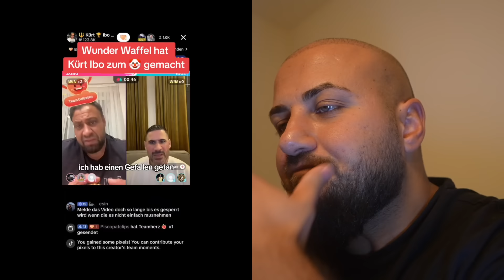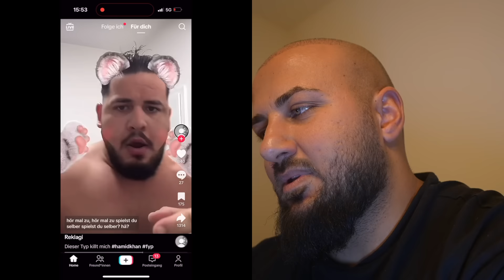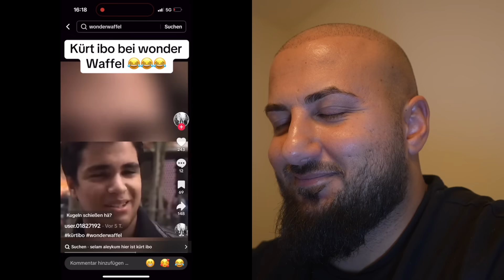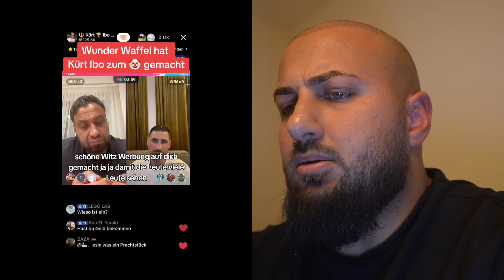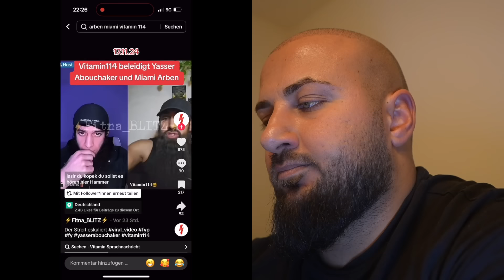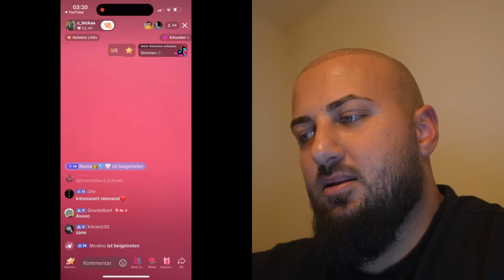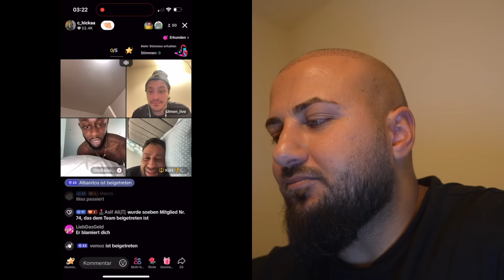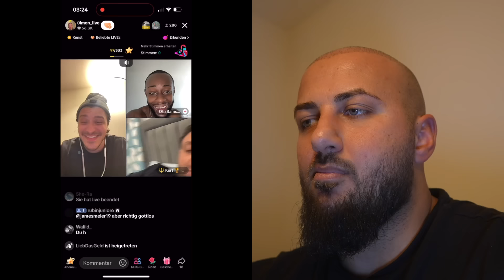YASSER ABOU CHAKER LÜGE ODER WAHR…